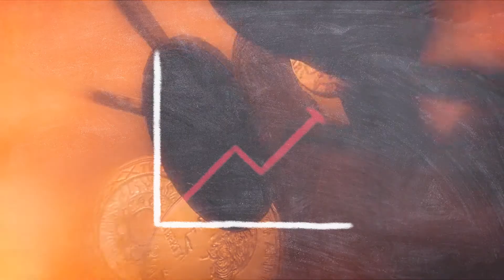Universiteti Barleti - Commercial 1 min - Maj 2021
Historia jote fillon ketu.

Prodhuar nga VITAMINA  STUDIO